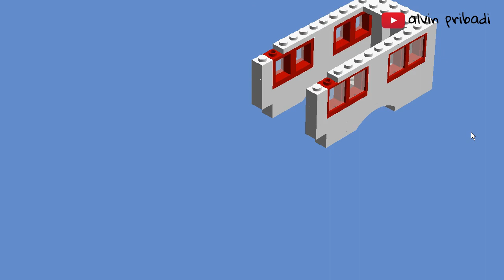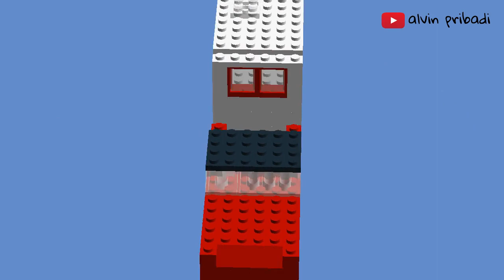Easy build Lego Car and Caravan in 90 seconds!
How to build Lego brick Car and Caravan for fun in a minutes with your kids and family? Enjoyable, free and easy method for young boys and girls.